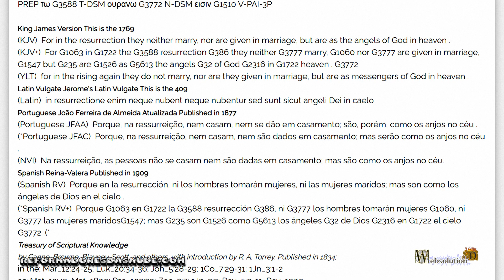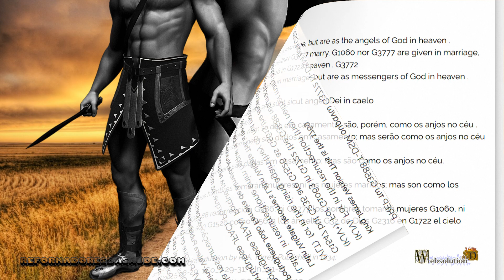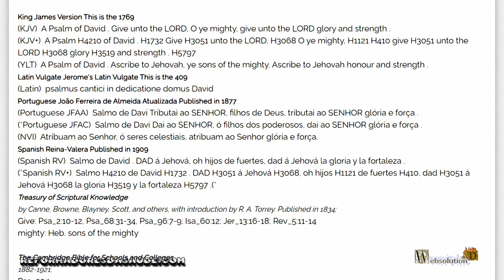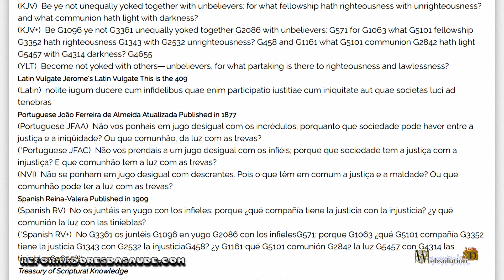Anjos podem ter filhos? -P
Para responder esta pergunta devemos buscar a maior autoridade em conhecimento do céu. E podemos encontrar esse verso em João 3:13, diz que ninguém sabe do céu a não ser aquele que desceu, e este era o Filho do Homem, aqui o texto esta falando de Jesus. Assim temos que Jesus é a maior autoridade em conhecimento do céu. E sobre os anjos ele diz, em Mateus 22:30. Nesse verso diz que os homens serão como os anjos, e não casaram nem se darão em casamento.
O que define que anjos não tem relações para gerar filhos. Dessa forma Cristo explicou claramente que anjos não procriam.
Mas muitas pessoas desejam criar a idéia de que em algum tempo os anjos tiveram relações com mulheres, e geraram filhos, e que estes se chamavam Nefilins. Se isso fosse verdade, então Jesus estaria mentindo, o que não pode ser possível.
Assim os anjos não tiveram filhos, pois Jesus disse que os anjos não podem ter filhos. E que no céu as pessoas serão como anjos e assim não terão mais filhos.
Em Gênesis 6:4 define que os filhos de Deus quando escolheram as filhas dos homens, essa união formou gigantes. E quem era os filhos de Deus? Em Romanos 8:16, diz que os que crêem em Deus, e o aceitam são filhos de Deus.
Em Gálatas 3:26 diz que somos filhos de Deus. E os filhos de Deus dito nos versos, podem ter filhos. Mas segundo Jesus, os anjos não podem. Assim o único modo de definirmos Jesus como verdadeiro, é que os filhos de Deus, são aqueles que eram guiados por Deus. E depois deixaram de ser filhos de Deus, pois fizeram o que não deveriam, que era fazer filhos com os filhos dos homens, ou seja aqueles que não eram ligados ao Espírito de Deus.